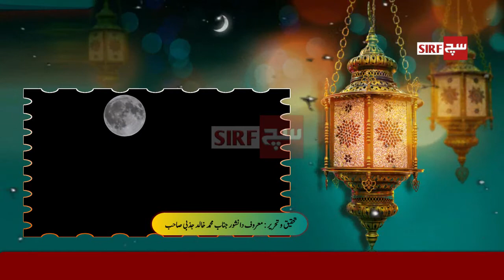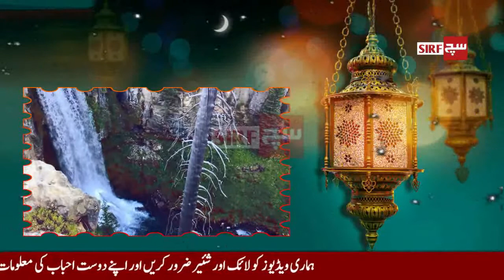Har Insan Kia Chahta Ha | Allah Se Mohabbat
har insan kia chahta ha is mozo pe baat karna buhat mushkil ha har insan apny akely pan ko door karny k liye mukhtalif kam karta ha lekin har kam kar k b chah k b us ki akela pan or tanhai door nai ho paati akhir kar us ko pata chalta ha har mushkil ka hal or tanhai ka hal Allah ki mohabbat main ha...

Our channel sirf sach have all original material it is collected from orginal sources myself its not fake and not stolen from other youtube videos..
we, in this channel sirf sach provide information about islamic,scientific,and world wide matters..